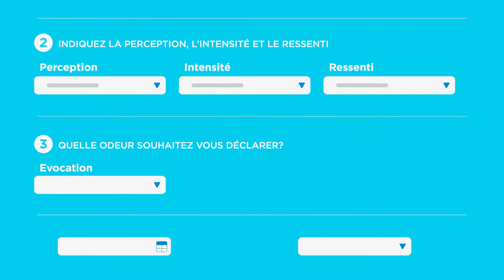Motion-Design pour ATMO Grand Est | goodway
Pour présenter son application smartphone ODO, ATMO Grand Est a confié à l'agence goodway la réalisation d'une vidéo motion-design. Deux versions de cette vidéo tutoriel ont été créées : l'une pour le public français, l'autre pour le public allemand.
L'application ODO permet au grand public de signaler des odeurs inhabituelles via son smartphone. Ces signalements sont ensuite analysés par les experts d'ATMO Grand Est pour prévoir les actions éventuellement nécessaires.